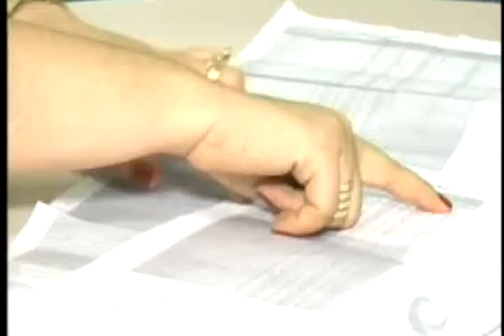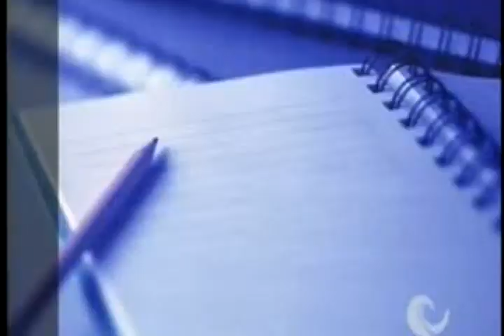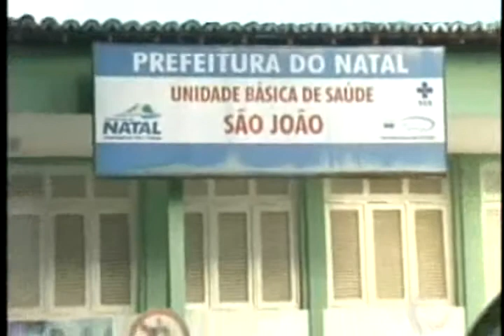Jornal da Tropical 08/05/2013 (Completo) parte 2